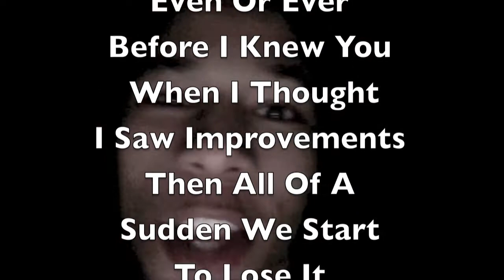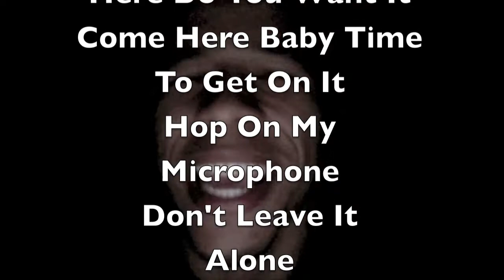What You Doin 2 Me (Part II)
MixTape MaSHuP 2011
SHEP & MD Feat. Tammy
(Chorus is Alicia Keys "If I Ain't Got You" As Well As Is The Piano (Instrumental) )
Track Instrumental **Not My Beat**